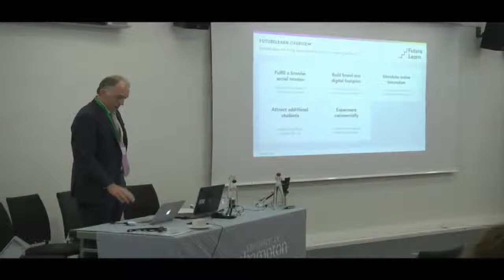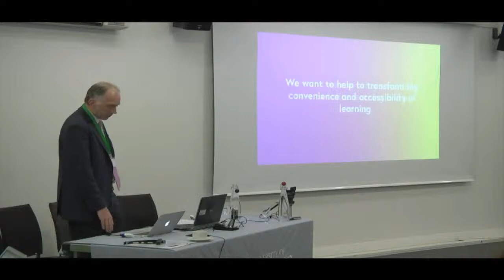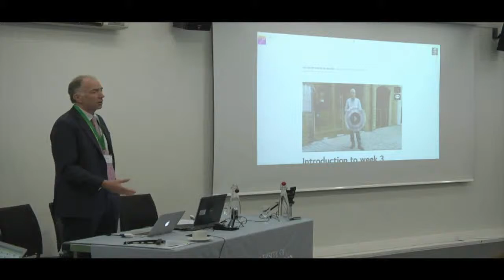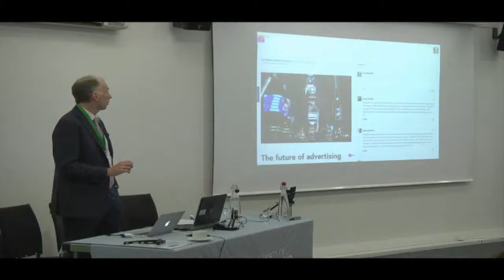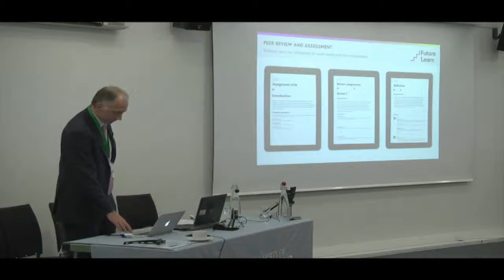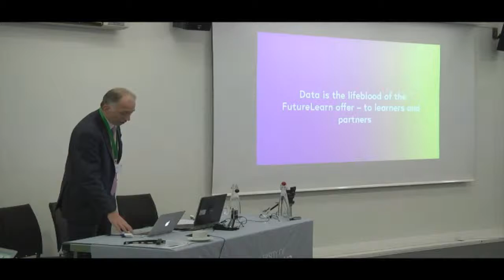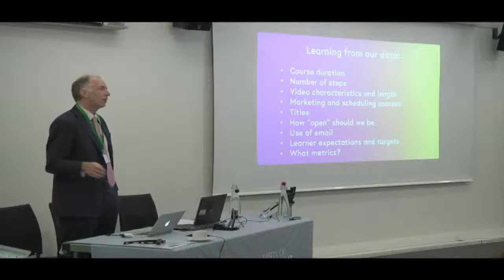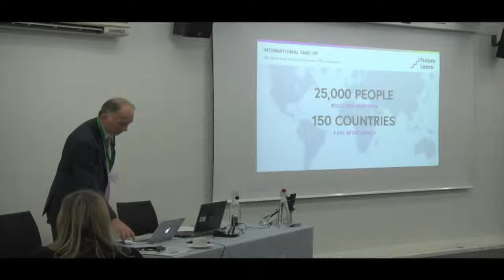Simon Nelson presents FurtureLearn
Presentation by Simon Nelson for 'No way back? Exploring the impact, data and potential of MOOCs' conference held on the 6th November 2013 at the University of Southampton.

This one day conference was about current MOOC (Massive Open Online Courses) research, experience and development. A key focus of the event was on exploring the impact of MOOCs, how data is created, used and analysed and to consider the potential of MOOCs in education. Organised by ALT's Special Interest Group for MOOCs, the conference brings together practitioners and researchers to discuss, discover and define the evolving MOOC landscape.